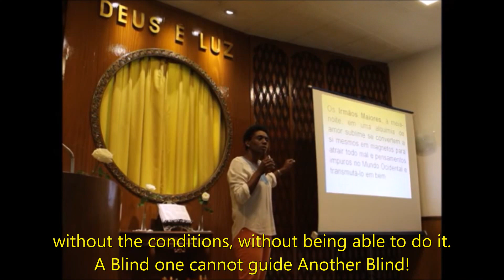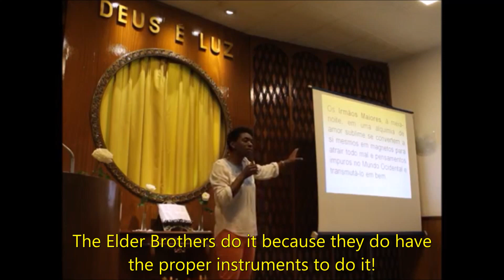Trabalho dos Irmãos Maiores (English Subtitles) - Fraternidade Rosacruz